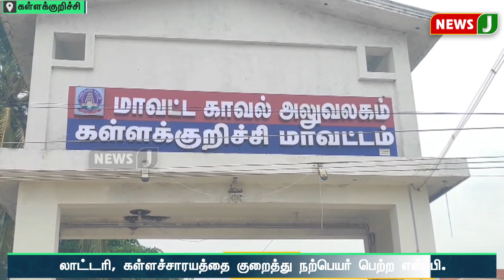மக்களிடம் நற்பெயர் பெற்ற எஸ்.பிக்கு வந்த நிலைமை.. அரசியல் அழுத்தம் காரணமா? | NewsJ